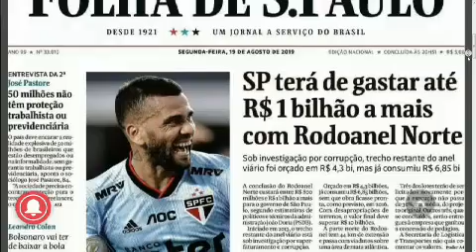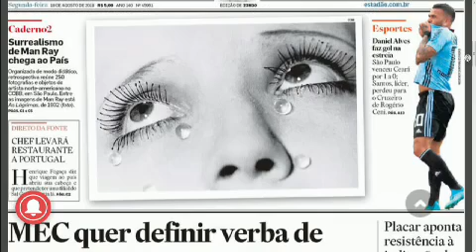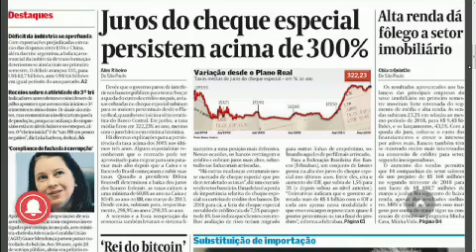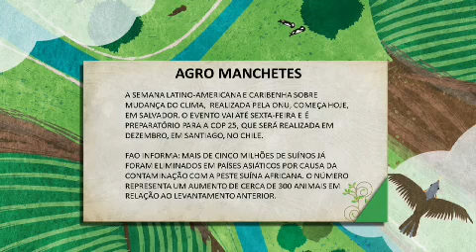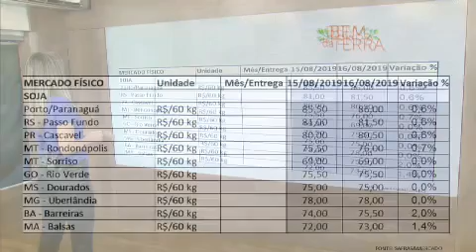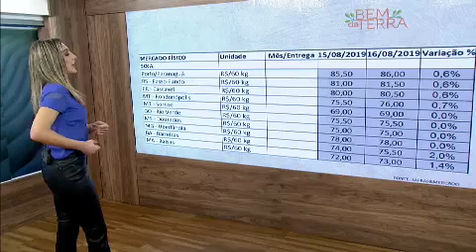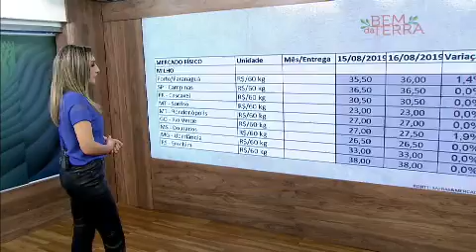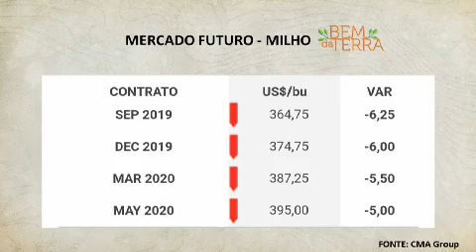Bem da Terra: confira as agromanchetes desta segunda-feira (19)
No Bem da Terra desta segunda-feira (19), com apresentação de Marusa Trevisan, acompanhe as principais notícias do agro no Brasil e no mundo. A semana latino-americana e caribenha sobre mudança do clima, realizada pela ONU, começa hoje (19), em Salvador (BA). O evento vai até sexta-feira (23) e é preparatório para a COP 25, que será realizada em dezembro, em Santiago, no Chile. - FAO informa: mais de cinco milhões de suínos já foram eliminados em países asiáticos devido a contaminação com a peste suína africana. O número representa um aumento de cerca de 300 animais em relação ao levantamento anterior. - Balanços oficiais de desmatamento da Amazônia confirmam dados de sistema de alerta.